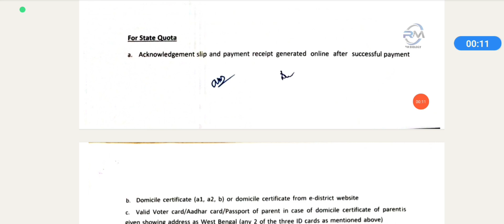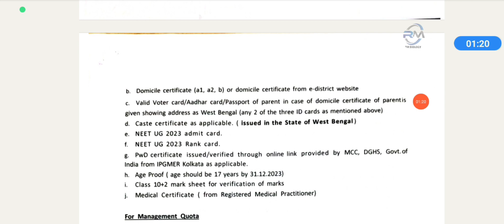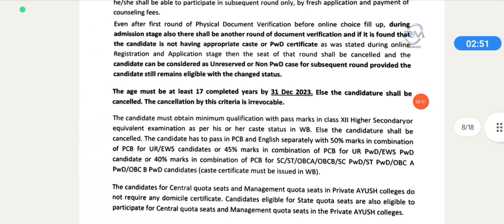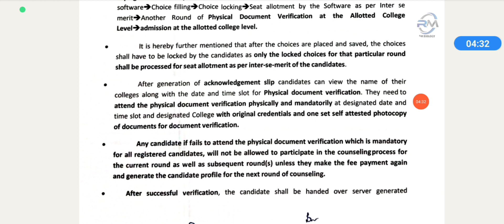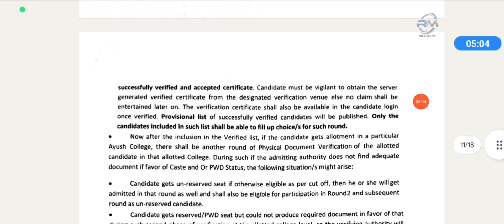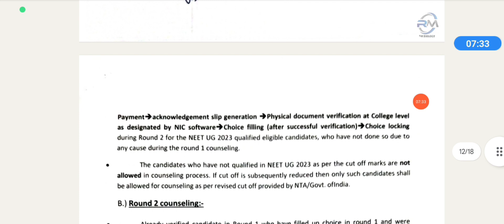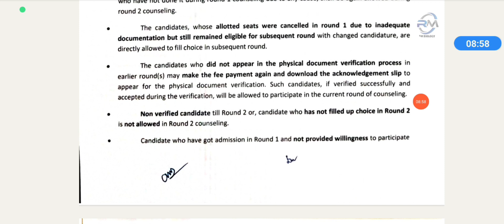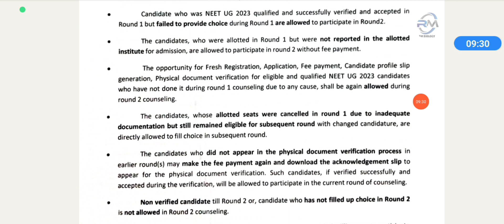WEST BENGAL AYUSH COUNSELLING 2023|WB AYUSH COUNSELLING DOCUMENTS